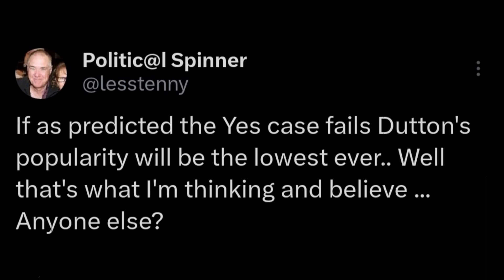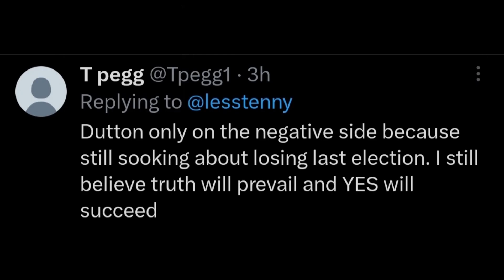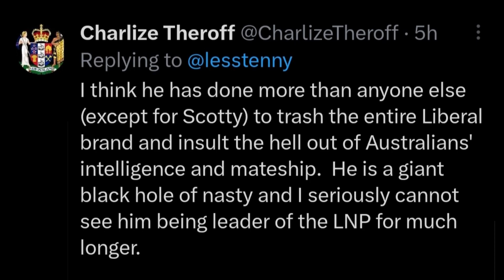Peter Dutton's Leadership at Stake: Post-Referendum Predictions ! Australian Labor ! Liberal, Greens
In this intriguing YouTube video, we delve into the fascinating world of Australian politics and explore the potential impact of the upcoming referendum on Peter Dutton, the Leader of the Opposition. As the nation awaits the results of this critical vote, join us on Respected Minister's channel for a comprehensive analysis.

Our discussion will revolve around the likely scenarios that could unfold depending on the outcome of the referendum. If, as predicted, the Yes case fails, what could this mean for Peter Dutton's political career? Will his popularity plummet to historic lows, as some suggest?

We'll dissect the dynamics of public opinion, political strategies, and the evolving landscape of Australian politics. Join the conversation and share your thoughts on whether Peter Dutton's future will indeed be shaped by the outcome of this pivotal referendum.

ALP ! LNP ! Australian Labor Party ! Liberal Party of Australia ! Australian Greens Party